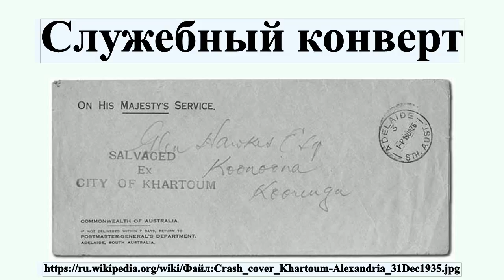Служебный конверт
Служе́бный конве́рт — вид почтовых конвертов, предназначенных для пересылки корреспонденции учреждением или организацией в служебных целях.

Профиль автора: Adelaide, Australia Post Office